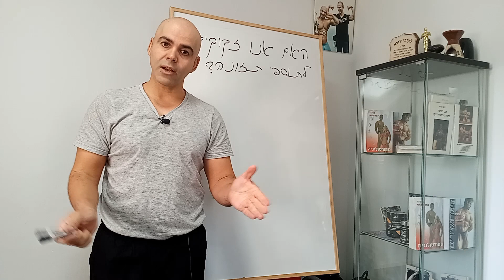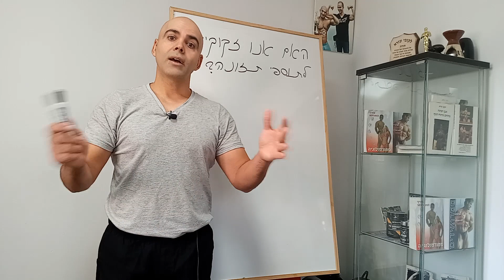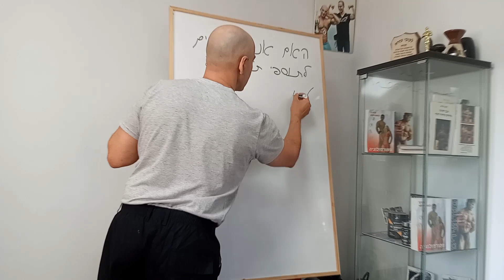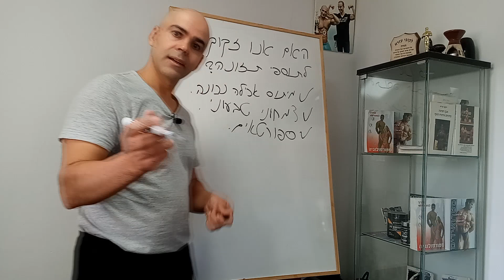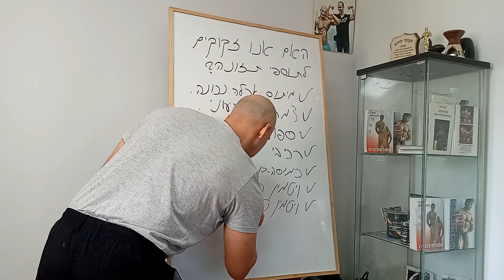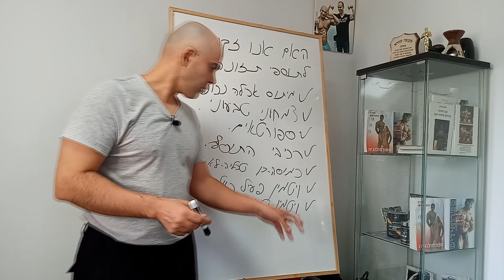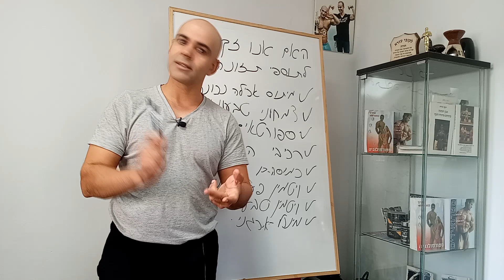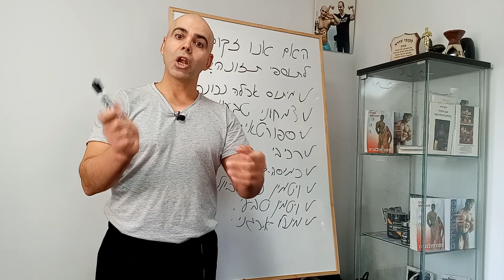האם אנו זקוקים לתוספי תזונה, תוספי תזונה האם זה בריא, מדריך תוספי תזונה, האם תוספי תזונה מזיקים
האם כדאי לקחת תוספי תזונה?, האם אנו זקוקים לתוספי תזונה, תוספי תזונה האם זה בריא, מדריך תוספי תזונה, האם תוספי תזונה מזיקים, מומחה לתוספי תזונה, קובי עזרא,  תוספי תזונה מומלצים, למה אנו צריכים תוספי תזונה, איזה ויטמינים צריך לקחת?. תוסף תזונה הוא מונח כללי הכולל, החל מוויטמינים ומינרלים וכלה במוצרים בוטניים (צמחי מרפא)ומוצרים ביו (כגון מה שנקרא "הורמון טבעי"). לרוב, אנשים משתמשים ב"תוסף" למשמעות של ויטמין או תכשיר מינרלי בודד או מולטי ויטמין (כלומר מוצר המכיל מספר ויטמינים, מינרלים משניהם או מאחד מהם). הבעיה הגדולה ביותר עם תוספי מזון היא שהם אינם מוסדרים ע"י ה- FDA. תוספים יכולים להופיע על המדף מבלי שצריך להוכיח שהם מציעים יתרונות בריאות. איך בוחרים תוספי תזונה,
יותר משליש מהישראלים נוטלים תוסף תזונה, ותעשיית התוספים היא כיום עסק גדול ומניב. עם זאת, בניגוד לתרופות, אין צורך לרשום או לאשר תוספי מזון ע"י מנהל המזון והתרופות האמריקאי (FDA) לפני הייצור או המכירה. לעומת זאת, למספר קטן של מוצרים אלה יש פוטנציאל לייצר רעילות משמעותית. בנוסף, מטופלים לרוב אינם חושפים את השימוש בתוספי הרופא שלהם. לכן, הסיכון לאינטראקציות שליליות של תוספי תרופות הוא משמעותי. סקירה כללית של שיעורי התוספים והתזונה העיקריים מוצגת כאן, יחד עם השפעות רעילות ידועות והפוטנציאל לאינטראקציות בין תרופות. pubmed.ncbi.nlm.nih.gov/28992429.
תוספים לעולם אינם תחליף לתזונה מאוזנת ובריאה!.

לשאלות אתם מוזמנים לשאול אותנו כאן בתגובות הסרטון.

סיכונים בריאותיים אפשריים, רוב התוספים בטוחים לקחת, אך ישנם יוצאים מן הכלל. לדוגמה: מינונים גבוהים של בטא קרוטן נקשרו לסיכון גבוה יותר לסרטן ריאות בקרב מעשנים. תוספת סידן וויטמין D עלולה להגביר את הסיכון לאבנים בכליות. מינונים גבוהים של ויטמין E עלולים לגרום לשבץ מוחי הנגרם מדימום במוח. ויטמין K יכול להפריע להשפעות הנוגדת-קרישה של מדללי דם. נטילת כמויות גבוהות של ויטמין B6 במשך שנה או יותר נקשרה לנזק עצבי שיכול לפגוע בתנועות הגוף (התסמינים לרוב חולפים לאחר הפסקת התוספים).